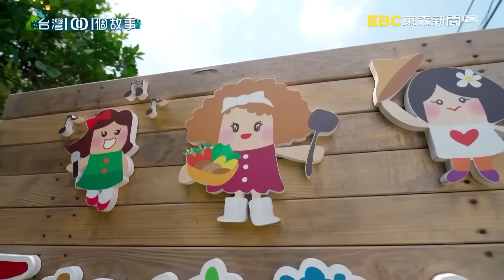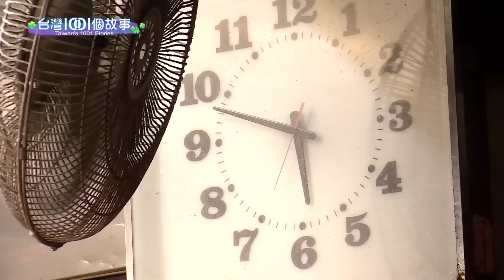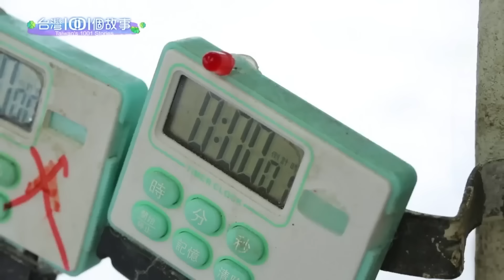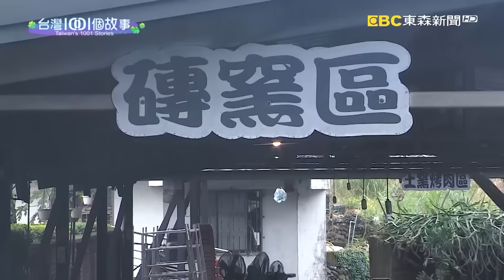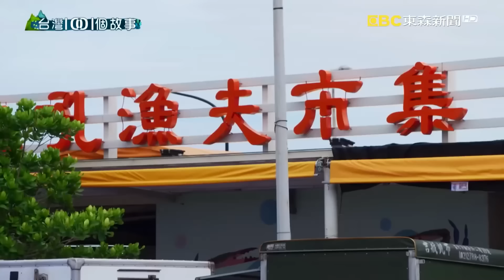【金山萬里必吃】螃蟹粥/卜肉/牛肉麵/包子/白粉圓/半熟乳酪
(00:00:00) 金山新鮮螃蟹粥  鮮味加入溫暖家味
為了照顧阿公阿嬤，機械工程師回到家鄉，用新鮮魚貨煮海鮮粥。這一份對長輩的責任，讓工程師的螃蟹粥，多了家的味道。

店家資訊:
店家：金山大碗螃蟹
地址：新北市金山區金包里街44號

(00:09:36) 金山老字號台菜館 家傳卜肉老街飄香
許多人在大病一場之後，對生命都會有不一樣的體悟，就像這個老台菜餐廳的第三代，離開加護病房之後，決定扛起責任，回家掌杓。

店家資訊:
朱家卜肉
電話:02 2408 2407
地址:新北市金山區金包里街49號

(00:18:01) 漁家經營海產餐廳 漁船漁港餐桌快速直送
今年秋蟹產量比往年少，萬里蟹的價格也偏高，但是，龜吼漁港附近的海產餐廳，還是擠滿饕客。其中這一家海鮮館的七年級老闆，家裡從阿祖時代就是出海捕魚捕蟹的漁家，有產地到餐桌直送的絕對優勢，所以他返鄉後，從代客料理開始做起，十年的努力，終於品嚐到回家創業的美好。

店家資訊：
阿嬌海鮮館
地址：新北市萬里區漁澳路80號

(00:30:04) 萬里三姊妹農家菜館　無菜單料理親情入味
爸爸過世以後，三個姊妹回到萬里老家陪伴母親。一開始只是種種菜，邀請親朋好友作客熱鬧一下，讓媽媽的心情開朗一些，後來上山的人越來越多，三姊妹順勢開起食堂。她們說，開餐廳不是為了賺錢，而是讓老家的房子，能時時刻刻充滿人聲笑語。

店家資訊：
三姊妹農家樂
地址：新北市萬里區雙興里大坪23號
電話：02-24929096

(00:42:01) 爸爸味道牛肉麵 金山第二代用心傳承
金山有一家牛肉麵店，老闆夫婦曾經忙到根本沒時間照顧孩子，兒子還沒上小學就得在店裡幫忙端菜端盤子，那個時候，還有熱心的外國客人透過翻譯告訴老闆娘，願意收養孩子，給小孩關愛和教育。客人的這番話，讓老闆娘難過的當場掉眼淚，但是這段辛酸往事，卻沒有阻止第二代接班的意願，因為做兒子的已經把童年的磨練經歷，化成傳承父母手藝的正面能量。

店家資訊:
金山小林牛肉麵
地址：新北市金山區中山路319號
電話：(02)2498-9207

(00:49:35) 疫情無遊客 野柳老店促銷龍蝦拚買氣
野柳曾經是觀光客到台灣，必訪的景點之一，特別是大陸的遊客，但是疫情爆發以後，整個風景區變得冷冷清清，商家說生意一下子掉了九成，就連經營40年的海產店，都有歇業的打算。還好年輕人的鬥志沒有被擊垮，老店第三代，主打龍蝦大促銷，老闆說陸客不能來，總能吸引台客回流吧，而結合日式料理和傳統漁村快炒的龍蝦大餐，果然讓生意慢慢回溫起色。

店家資訊:
望海亭海鮮餐廳
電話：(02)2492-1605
地址:新北市萬里區野柳里港東路163-15號

(00:59:09) 養殖戶大轉行 變身金山包子王
當人生遇到困境，有時候轉個彎思考，也許就能轉出另一條新的道路。金山一家包子店的老闆，30年前原本是養殖大戶，後來遇到豬價崩盤， 愛吃包子的他，乾脆利用自家便宜的豬肉做成豬肉包，因為食材是自己的，所以捨得放料，果然，新鮮又大顆的肉包，口碑很快就傳開來，從騎樓下的小攤子開始做，到現在，光是假日一天就可以賣出3千顆包子，成為金山的美味地標。

店家資訊：
店家：金山王肉包
地址：新北市金山區中山路237號 (基隆客運站牌處)

(01:06:58) 三兄妹地瓜蛋糕薯條 翻轉地瓜價值
金山一戶農家，父母親用地瓜養大三個小孩，孩子大了以後都有不錯的工作，但是老人家年紀大了沒辦法再勞動耕作，三兄妹捨不得地瓜田就這樣荒廢，決定回鄉重建童年的回憶，三個人分工種地瓜、做地瓜蛋糕、帶體驗活動，現在田裡又響起歡樂的笑聲，一家人的感情也更濃了。

店家資訊:
金山汪汪地瓜園
地址：新北市金山區重和里六股林口74號

(01:15:34) 金山紅心地瓜酥 漫漫返鄉創業路
在外地打拼的遊子，應該都有這樣的一個夢想，等到錢存夠了就要回鄉開一間店，過著半退休的生活。這一個金山的小孩，也有相同的夢，所以他拿了百萬積蓄回老家創業，因為家裡務農，媽媽愛吃地瓜，他就興起了賣地瓜酥的念頭，沒想到這個起心動念，卻讓他吃盡苦頭，錢燒光了，女朋友跑了，該怎麼辦，我們來看看這個六年級男生的漫漫回家路。

店家資訊:
阿嬤ㄟ等路
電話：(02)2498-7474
地址：新北市金山區金包里街74號

(01:23:56) 舅甥齊心 金山白粉圓拔絲地瓜人氣夯
大學剛畢業的年輕人，做起慢工細活的純手工粉圓，延續金山老街的古早味。

店家資訊：
金山順德坊白粉圓
地址：金包里街107號

(01:30:55) 金山必買伴手 紅心地瓜半熟乳酪
北海岸金山出產的的紅心地瓜非常有名，那能不能用這個在地食材，為故鄉創造出新的商機呢？為了這個念頭，兩個年輕人一起合作，努力了七年，終於生出在地最夯的伴手禮，一個月熱賣上萬個。

店家資訊：
金山紅紅地瓜乳酪蛋糕專賣店
地址：新北市金山區金包里街40號

(01:37:56) 萬里蟹新鮮開賣 龜吼市集強強滾
萬里蟹品牌化，打響名號之後，每年秋天都吸引大批饕客到北海岸嘗鮮，連帶活絡了地方經濟，原本在外地工作的年輕人有了返鄉的機會，漁港和市集都出現許多年輕的身影，帶您了解台灣野生海蟹的驚人食力。